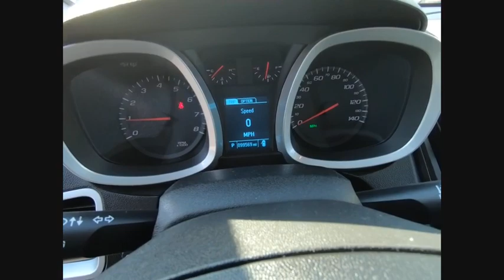2015 Chevrolet Equinox St Charles IL DS2318A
2015 Chevrolet Equinox LT

2015 Chevrolet Equinox LT 2LT, All Wheel-Drive, power seat, remote start, One OwnerMcGrath Honda offers flexible financing programs and an assortment of service and insurance products specifically designed for all of our customers.